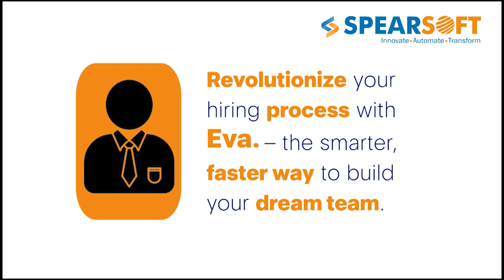The Critical Importance of Sleep Management - Dr. Avinesh Bhar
The Critical Importance of Sleep Management

Dr. Avinesh, a seasoned expert in pulmonary and sleep medicine, emphasizes the transformative role of quality sleep on overall health. Guided by a mentor, he pursued sleep medicine, recognizing its impact on mental, cardiovascular, respiratory, and general wellness. Often, fatigue is misattributed to stress or lifestyle without acknowledging underlying sleep issues, such as sleep apnea. Dr. Avinesh underscores the importance of consistent, quality sleep for daily rejuvenation and managing long-term health risks. Sleep apnea and screen time are critical concerns, particularly among Indo-Americans, who must prioritize sleep to enhance their overall well-being.

# Long-term Sleep Health: Final Recommendations for gadgets lovers